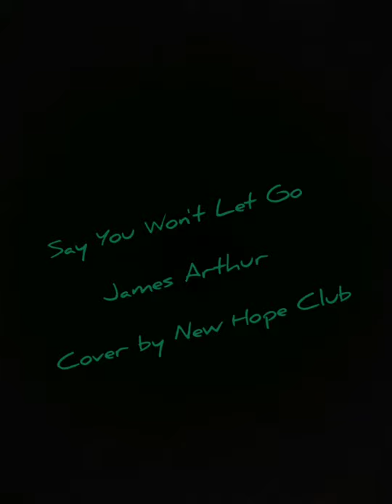Blake Richardson - Say You Won't Let Go ( James Arthur ) cover by New Hope Club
The pictures that i used on the video are not mine, but Blakey absolutely mine.

No I'm joking, Blake belongs to his family ♥

He just too cute :(